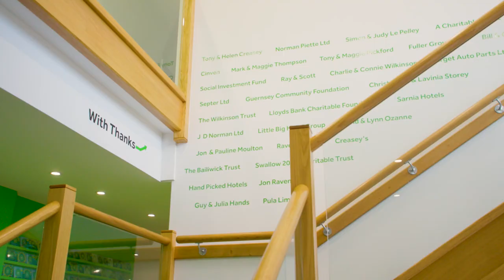Community Solar Installation - GROW Limited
Guernsey Electricity has installed some of the largest solar arrays installed in the Channel Islands which feed more than 350kW of renewable electricity into the grid for everyone to use. In 2023 Guernsey Electricity has worked in conjunction with The Little Green Energy Company to install this vast community-scale solar array at Grow Limited’s newly redeveloped headquarters.

The 310 photovoltaic (PV) panels will produce 129-kilowatt peak power (kWp). That’s enough electricity to supply power to approximately 40 homes.